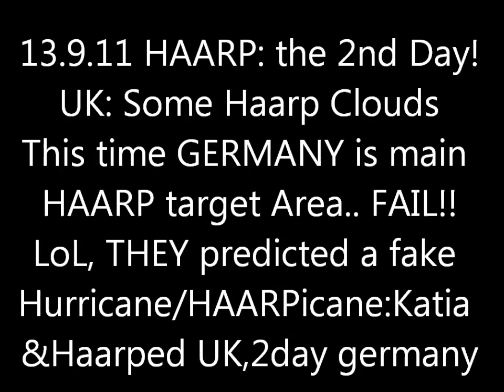13.9.11 2nd day of EXTREME HAARP CLOUDS over GERMANY. Preparing HAARPICANE Katia? FAIL